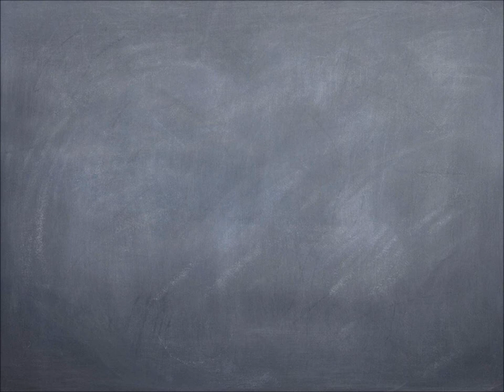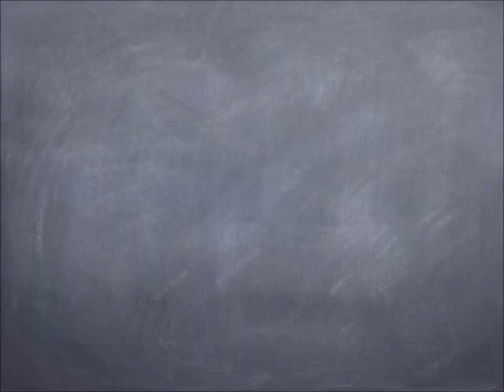Troy Caupain 2013 Summer Hoops Mix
2013 Cincinnati Commit Troy Caupain Summer Hoops Mix

Courtesy of Ryan Roberts and Court Vision Hoop Mix which will be launched soon.